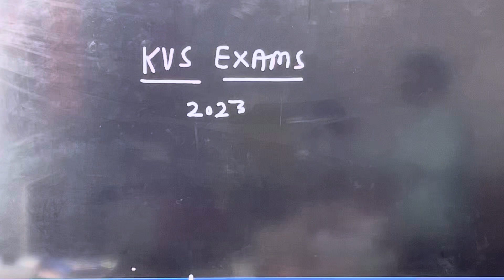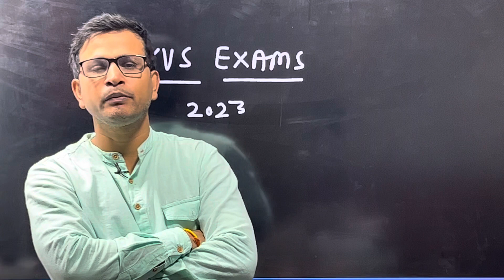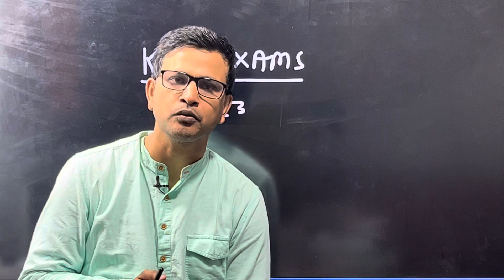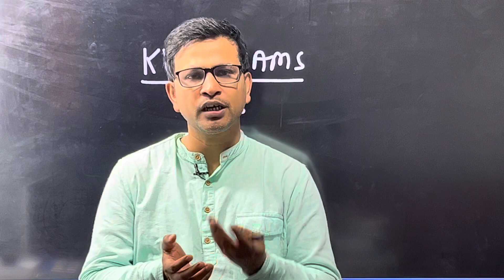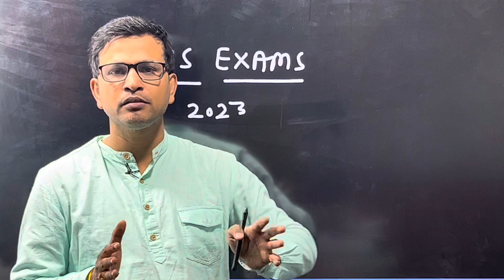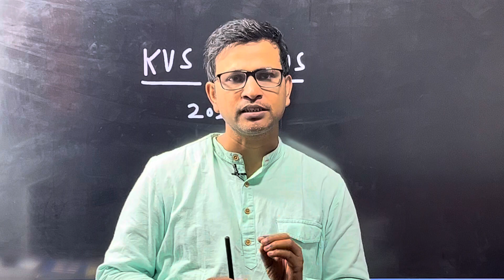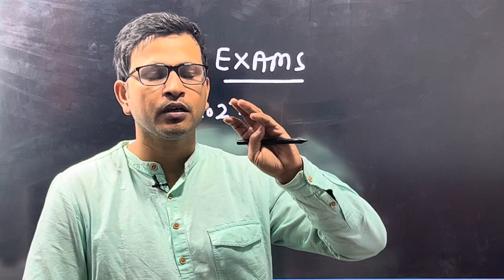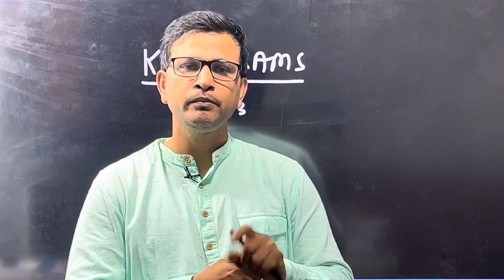kvs exam prt tgt pgt 2023: pointed discussion for upcoming exam/ kvs prt strategy/ b.ed in prt exam